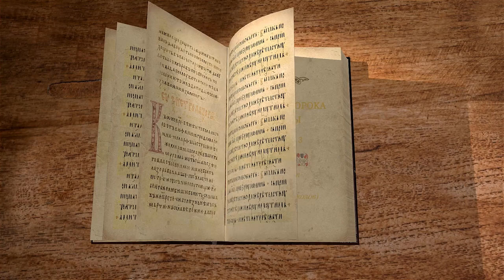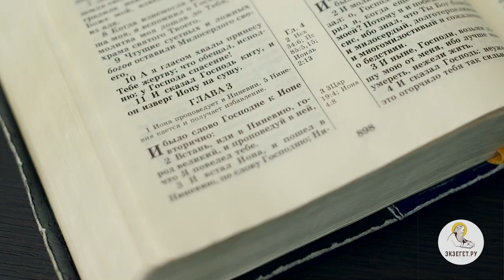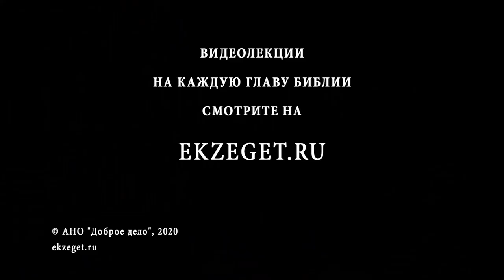Книга пророка Ионы. Глава 3. Игумен Арсений (Соколов). Ветхий Завет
Продолжаем цикл лекций по книге пророка Ионы. Разбираем 3 главу с игумен Арсением Соколовым.
Кит выбрасывает Иону на берег, и пророк возвращается в исходную точку, откуда бежал от Бога.
Господь снова повелевает пророку идти в Ниневию к погибающим жителям ее.
Иона выполняет Божье повеление и отправляется в Ниневию.
По дороге Иона проповедует людям Слово Божие, призывая Бога помиловать их, а их - чаще молиться. Придя в Ниневию, пророк наставляет людей на путь истинный.
Бог милует народ и не наказывает.